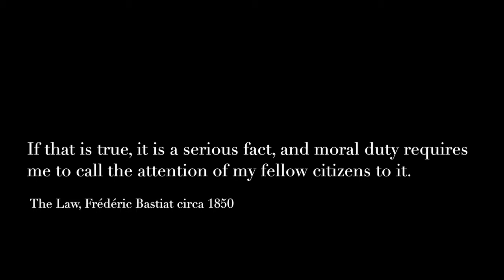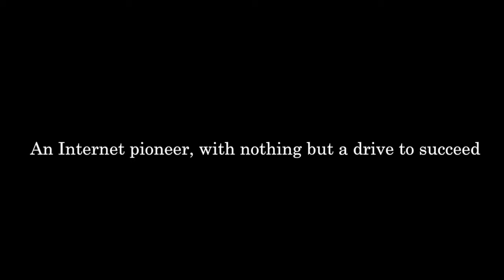Legal Slave Trailer - Jeff Baron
A federal judge literally made an American citizen "property" of his court and stripped him of ALL of his civil liberties and ALL of his possessions without any hearing, in an unprecedented act in American jurisprudence.*

Former U.S. House of Representatives leader Tom Delay commented on the abuse, stating, "these rulings are totally unconstitutional; they violate the 1st, 4th, 5th, and 6th Amendments, and ... he ought to be impeached.”

Forced to work without pay indefinitely and forbidden from having any lawyer, Jeff was literally deemed "property" by Dallas federal judge Royal Furgeson and stripped of all of his constitutional rights and possessions. In the words of attorney, David Relkin, “the only accurate analogy to Baron’s situation is that he became an inmate at Guantanamo Bay" But, Jeff wasn't even being accused of a crime.

*Jeff is the first human to be placed into a receivership since the abolition of slavery in 1865. Prior to 1865, judges put slaves into receivership's to transfer them from one owner to another.